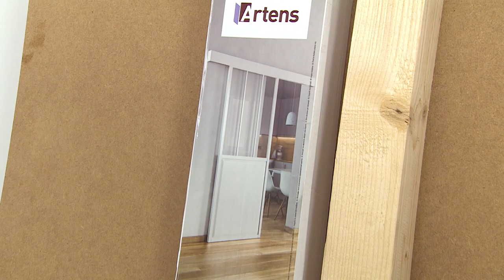Querido, Mudei a Casa! ensina: Como construir uma porta de correr | LEROY MERLIN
Vamos mostrar-lhe como pode aproveitar ao máximo o espaço da sua divisão com uma porta de correr! Descubra uma solução simples para criar um elemento decorativo de destaque e ganhar a privacidade que precisa. Inspire-se e... Mãos à Obra!